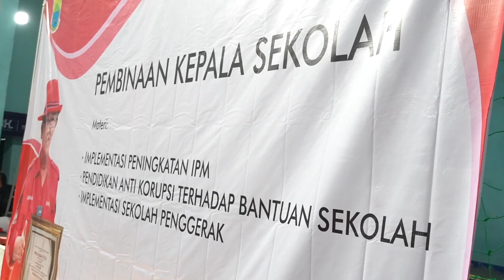Pembinaan Kepala Sekolah, di lingkungan Disdikpora Cianjur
Dalam rangka menindaklanjuti akselerasi peningkatan Indeks Pembangunan Manusia (IPM), Pemkab Cianjur melalui Dinas Pendidikan Pemuda dan Olahraga (Disdikpora) Kabupaten Cianjur, menggelar Pembinaan Kepala Sekolah, di lingkungan Disdikpora Cianjur, di Gelanggang Genarasi Muda (GGM) Cianjur, jalan Ir. H. Juanda Cianjur, Jumat (11/11/2022).